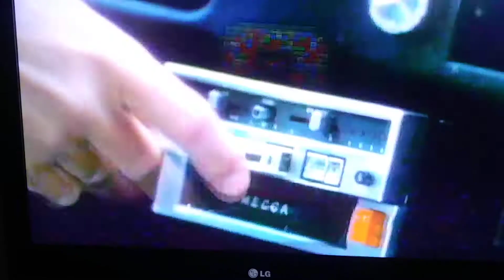Fame Irene Cara Number 2 on Britain's Favourite Songs of 1982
Clip from the Britain's Favourite 80s Songs - 1982.